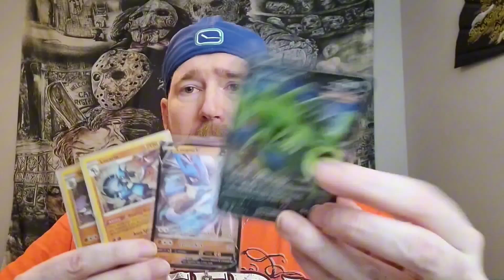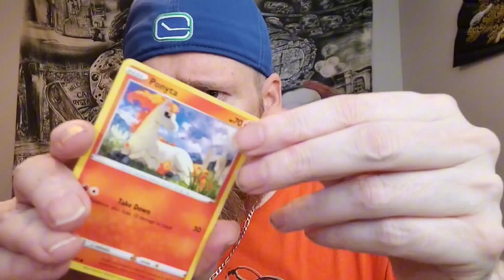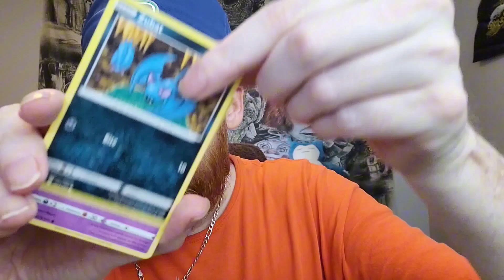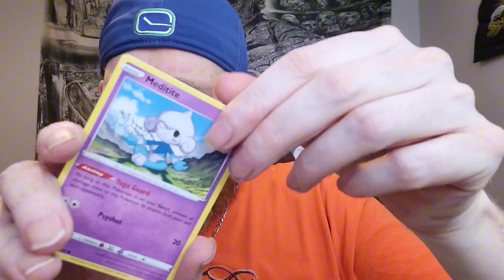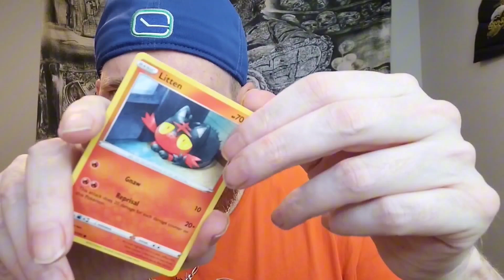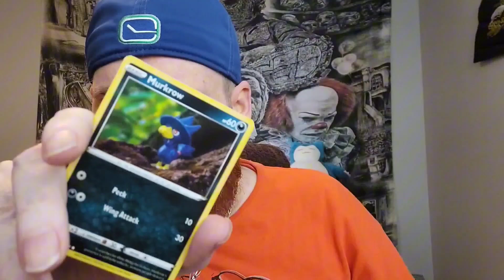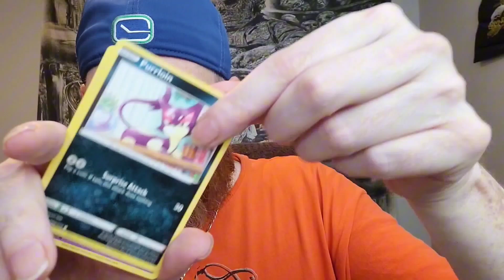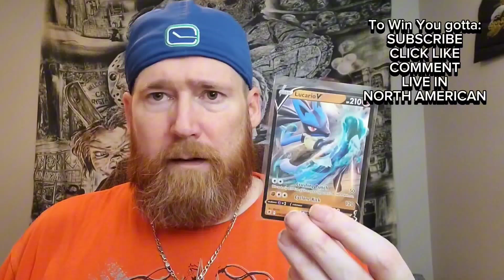No Whammi No Whammi. Sw&Sd Heavy Hitters Box!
Pressing my luck with a deal from Canadian Costco, please be kind yo me Sword & Shield.